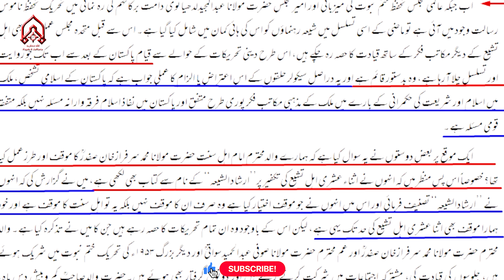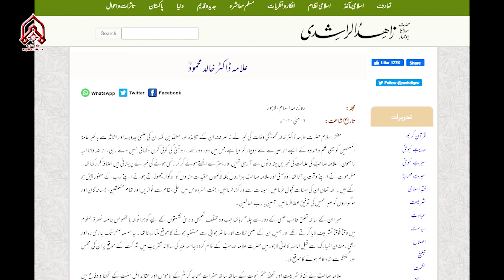Shia Sunni Agent Kaun..?? | Maulana Syed Shahryar Raza Abidi | 4K